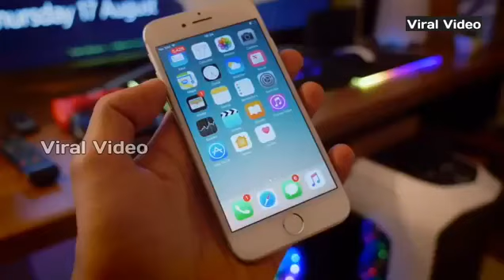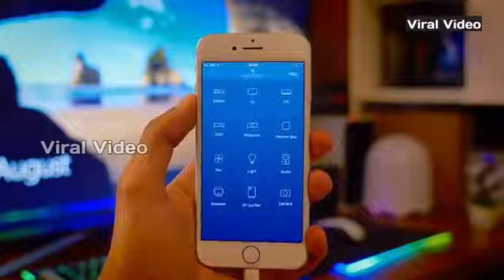AMAZON के सबसे सस्ते GADGATS अभी खरीद लीजिए !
Dosto is Video Me Aap Dekhenge ki
5 Amazon gadgets You Can Buy !
These Cool Smartphone Gadgets on Amazon are The Useful and Value For The Price Gadgets for Every Smartphone User,

Amazon Link -

DIY VR -

Magnetic High Speed charge

Smartphone fan -

SD Card Reader

IR Blaster

FM Transmitter
(Amazon)

--ENJOY- Hope This All Cool Smartphone Gadgets Will be Useful For You.